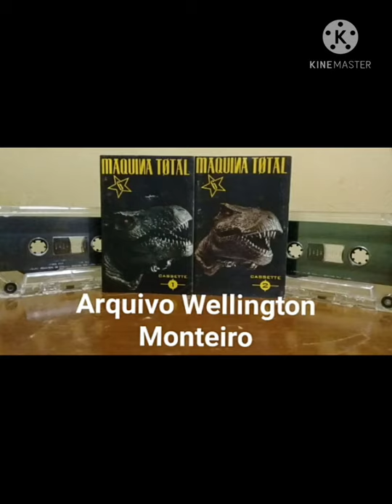EuroDance Oficial - Máquina Total 6 - Abigail ( Losing My Religion )